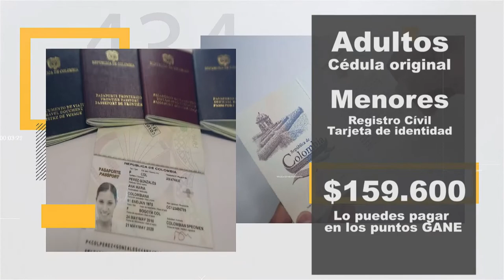A pulso con el precandidato a la Alcaldía de Tuluá, Marco Alejandro Arbeláez